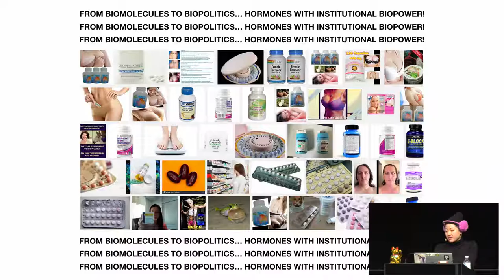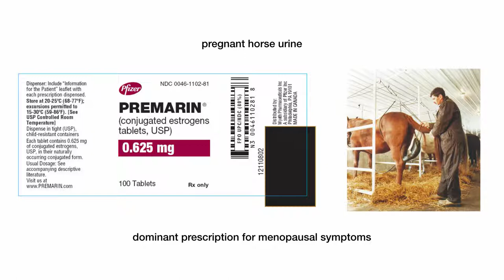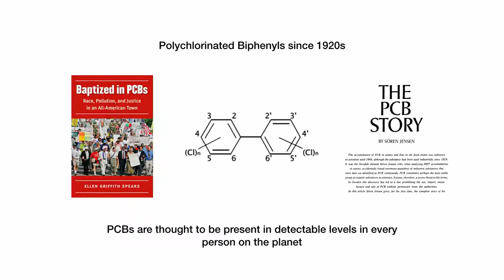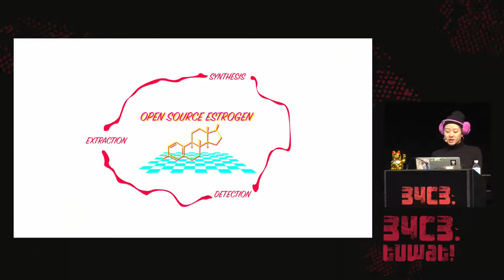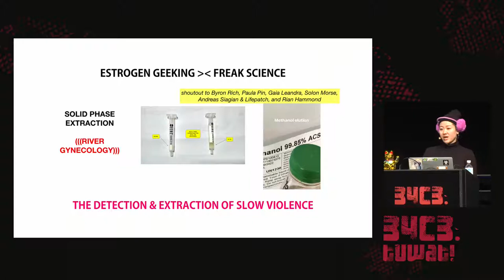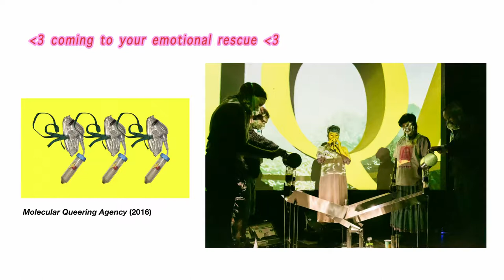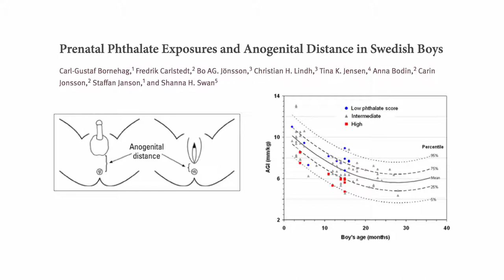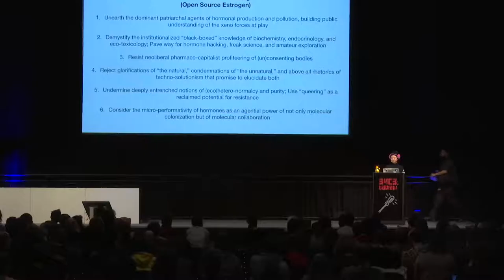34C3 - Open Source Estrogen - deutsche Übersetzung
From molecular colonization to molecular collaboration

Collaborative and interdisciplinary research, Open Source Estrogen combines biohacking and artistic intervention to demonstrate the entrenched ways in which estrogen is a biomolecule with institutional biopower. It is a form of biotechnical civil disobedience, seeking to subvert dominant biopolitical agents of hormonal management, knowledge production, and anthropogenic toxicity. Thus, the project initiates a cultural dialogue through the generation of DIY/DIWO (do-it-yourself/do-it-with-others) for the detection and extraction of estrogen, and contextualized as kitchen performance and queer body worship.

A collaborative, interdisciplinary research project, Open Source Estrogen combines biohacking and speculative design to demonstrate the entrenched ways in which estrogen is a biomolecule with institutional biopower. It is a form of biotechnical civil disobedience, seeking to subvert dominant biopolitical agents of hormonal management, knowledge production, and anthropogenic toxicity. The project begins with a speculative question: what if it was possible to make estrogen in the kitchen? From this seed arises more fundamental questions about who is producing hormones, whose bodies are affected, and how environmental hormones exist already as a state of toxicity. While issues of body and gender sovereignty are deeply at stake, endocrine disruptors termed ‘xenoestrogens’ pervade our environments due to petrochemical agro-industrial and pharmaceutical forces. These xeno-molecules change the morphology of our bodies and bodies of non-human species, evidencing a malleability inherent to nature but alien to our prescribed notions of (eco)heteronormalcy. In response to the “molecular queering” performed by estrogen, facilitated by dominant hegemonic forces, the project initiates a public dialogue through DIY/DIWO (do-it-yourself/do-it-with-others) biohacking and artistic intervention. Using speculative design, iterative workshopping, and kitchen performance, Open Source Estrogen employs these tactics to create new subjectivities for living in an increasingly queer world. From capitalist xeno-forces arise xeno-solidarities, capable of collectively hacking the systems of hormonal colonization.

maggic